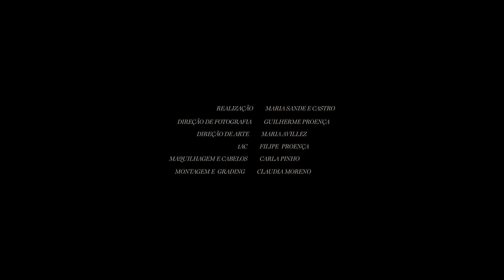MATILDE CID | “VEM” feat. Malú Garcia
Segundo single do álbum “Desassossego” com letra e música da fadista. Uma canção que nos fala da necessidade da irracionalidade para se conseguir ouvir o coração.
É Vosso!

Letra | Matilde Cid
Música | Matilde Cid
Arranjos e Produção musical | Bernardo Saldanha, Malú Garcia e Matilde Cid

Músicos:
Viola | Bernardo Saldanha
Violino | Malu Garcia
Viola Baixo | Francisco Gaspar

Gravação :
Estúdio Vale de Lobos
Captação | António Pinheiro da Silva
Técnico de estúdio e captação | Nuno Simões
Mistura e Masterização | André Tavares

Vídeo:
Realização | Maria Sande e Castro
Direção de Fotografia | Guilherme Proença
Assistente de Imagem | Filipe Proença
Direção de Arte | Maria Avillez
Montagem e grading | Claudia Moreno
Hair & Make Up | Carla Pinho
Fotografia de Cena | Joana Calejo Pires

Agradecimentos :
Fábrica Braço de prata e Ana Margarida

Letra:

Aqui me tens pra ti, com minha voz
E tu? Dás-me a tua vida?
Vamos só nós dois
Desenfreados, loucos
Na pressa da partida
A vida inteira é pouco

Guardei um segredo
P’ra te contar
O amor não mede o tempo
Nem espaço, nem lugar
Que nada te perturbe
No verde do caminho
Que importa andar no mundo
Pra caminhar sozinho

Vem! Vem comigo!
Nao tenhas medo
Fecha os olhos
Segue o caminho do coração
Meu amor confia
Estou louca de paixão
Triste é viver
À procura de razão

Triste é vivermos
Com razão